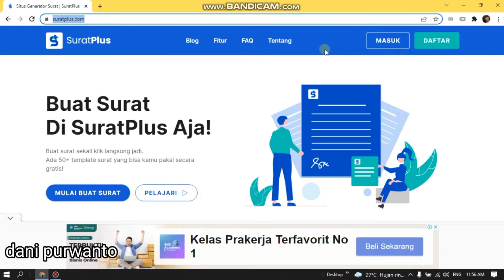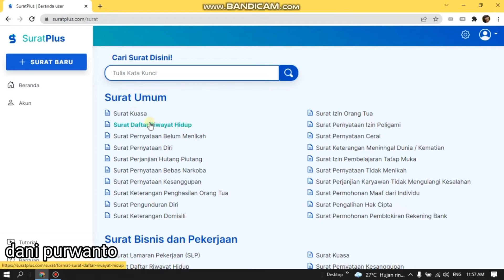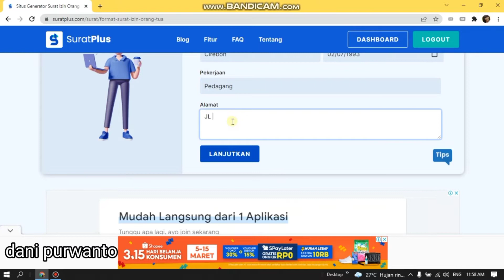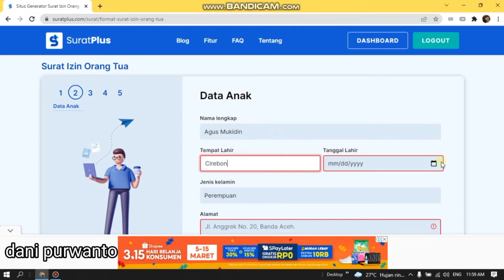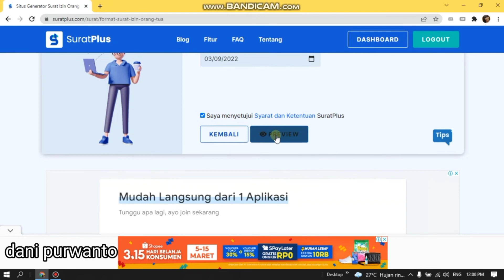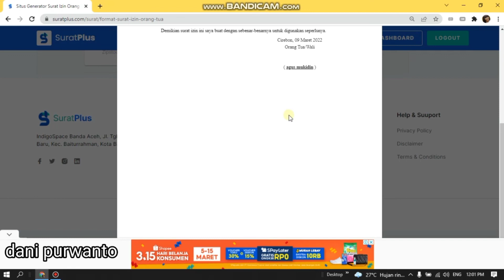MEMBUAT FORMAT SURAT AUTOMATIS TANPA RIBET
untuk temen2 yang masih bingung buat surat resmi ataupun surat lainnya
saya kasih tau caranya , semua format surat sudah tersedia , simak ajah ya videonya
jangan di skipp